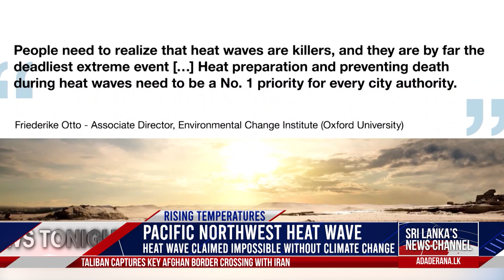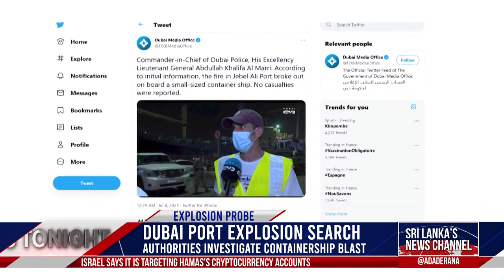Ada Derana World News Tonight | 09th July 2021